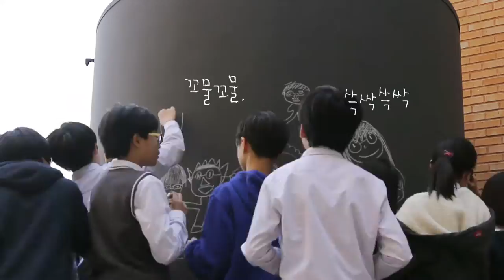2015 밥장의 빗물 저수통 프로젝트 부천상동중학교 벽화